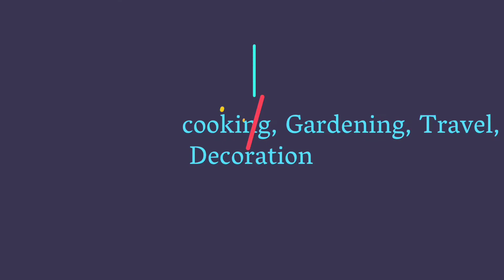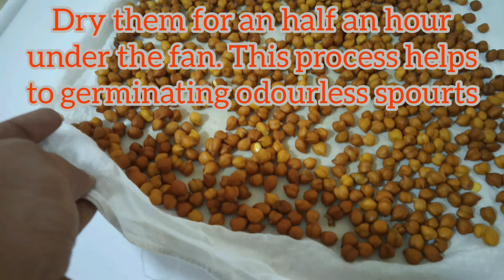Spourts making very easily at home వాసన జిగురు లేని మెులకులు తయారీ /TelugudanambyDivyavarma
Spourts making very easily at home,spourts making in telugu,spourts uses in telugu,health benifits of spourts,health benefits in telugu,how to make spourts at home,how to make spourts,sprouts salad,sprout maker,spourts making dr manthena satyanarayana raju,spourts making tips,smell less spourts making,spourts making Dr manthena in telugu